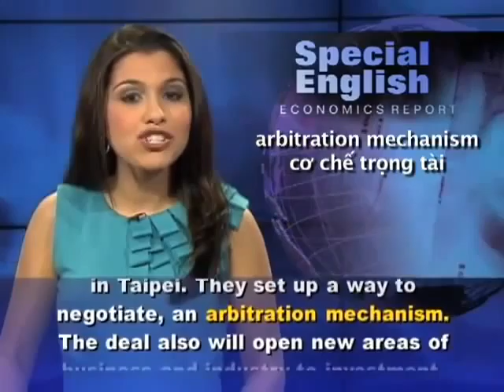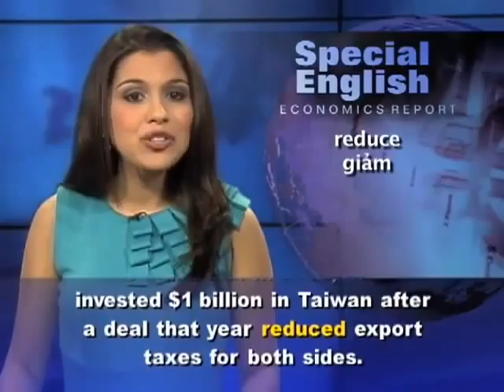VOA Special English, Taiwan China Trade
The Voice of America (VOA) is the official external broadcast institution of the United States federal government. The VOA provides programming for broadcast on radio, TV, and the Internet outside of the U.S., in English and some foreign languages. A 1976 law signed by President Gerald Ford requires the VOA to "serve as a consistently reliable and authoritative source of news." The VOA Charter states: "VOA news will be accurate, objective and comprehensive." The Voice of America headquarters is located at 330Independence Avenue SW, Washington, DC, 20237, U.S. The Voice of America is fully funded by the U.S. government. The United States Congress appropriates funds for it annually.
VOA radio and television broadcasts are distributed by satellite, cable and on FM, AM, and shortwave radio frequencies. They are streamed on individual language service websites, social media sites and mobile platforms.
Before World War II, all American shortwave stations were in private hands. Known privately controlled shortwave networks included the National Broadcasting Company's International, or White Network, which broadcast in six languages,[4] the Columbia Broadcasting System's Latin American international network, which consisted of 64 stations located in 18 different countries,[5] and the Crosley Company in Cincinnati, Ohio, all of which had shortwave transmitters. Experimental programming began in the 1930s, but there were then fewer than 12 transmitters in operation.
VOA Learning English
VOA Learning English Compilation
VOA Learning English Conversation
VOA Special English compilation
VOA Special English
VOA Special English Conversation
VOA Special English education report
VOA2015